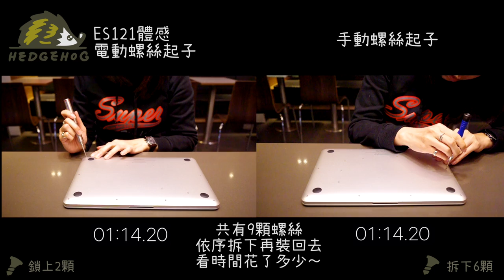ES121電動螺絲起子 -體感偵測, 第一次就上手【Hedgehog刺蝟幫】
一直想了解,究竟ES121強調的”體感識別”能夠帶來多大的差異🤔
為了能夠更貼近現實，排除自家RD操作上本來就很順手的誤差,
找了一位從沒拿過螺絲起子的女孩,做拆裝筆電的實測.
沒想到……check it out!!!